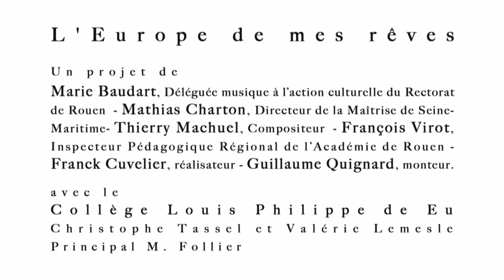MODULE COLLEGE LOUIS PHILIPPE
Documentaire réalisée par Franck Cuvelier sur le Premier Festival International de Chorales Scolaires : "L’Europe de mes rêves"
Celui-ci suit Thierry Machuel dans les différentes étapes de création, du choix des poèmes d’élèves et leur lecture à haute voix en classe, à la réalisation en concert en passant par les
répétitions.